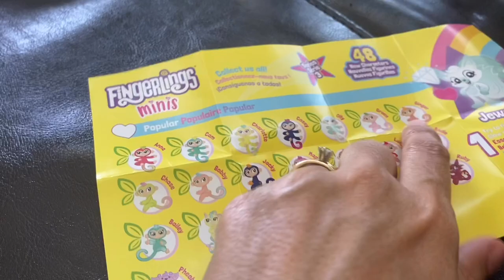Ameli and Larimar| dollar tree toys shopping| toys surprise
The girls find a lot of stuff for $15 also they find a 3D hole travel on time and places.